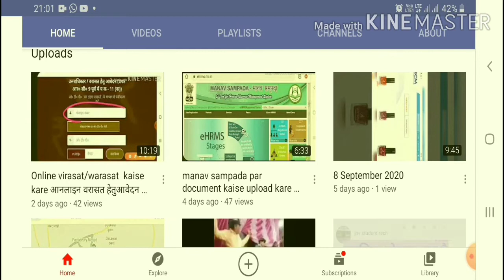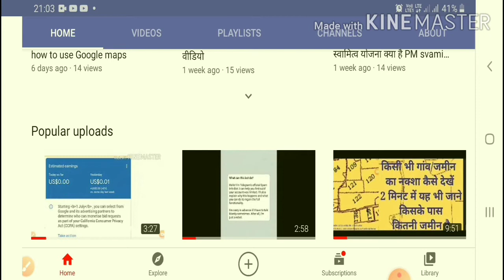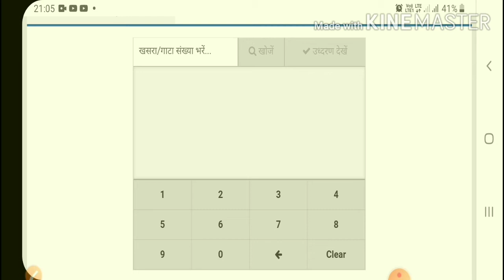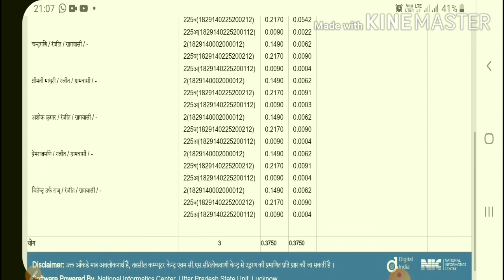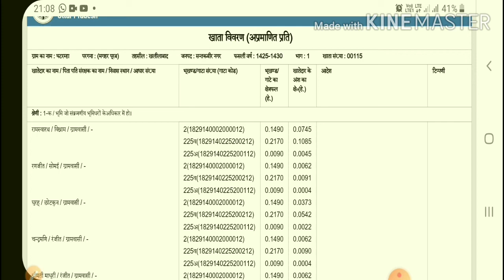Ansh khatauni kaise dekhen खतौनी में अपना हिस्सा कैसे पता करें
खतौनी कैसे देखे कैसे जाने कि आपके खतौनी में आपका कितना हिस्सा बनता है जानने के लिए वीडियो में बताए गए नियमानुसार जानकारी हासिल कर सकते हैं
किसी गांव का नक्शा कैसे देखें  इसके लिए ऊपर दिए गए लिंक पर क्लिक करके देखा जा सकता है

ऑनलाइन वरासत का फॉर्म स्वयं अपने मोबाइल से कैसे भरें इसके लिए ऊपर दिए गए लिंक पर क्लिक करके  दी गई जानकारी विस्तृत रूप से  देख सकते हैं
ग्राम प्रधान द्वारा कराए गए कार्यों की जानकारी कैसे हासिल करें इसकी जानकारी के लिए आप ऊपर दिए गए लिंक पर क्लिक करके देख सकते हैं

खतौनीकैसे निकाले

खतौनीकैसे निकाले